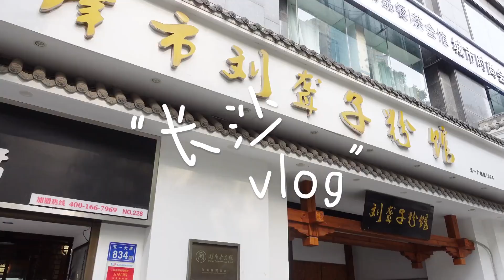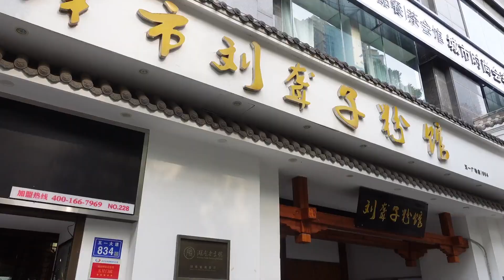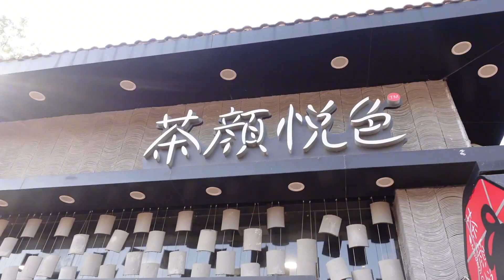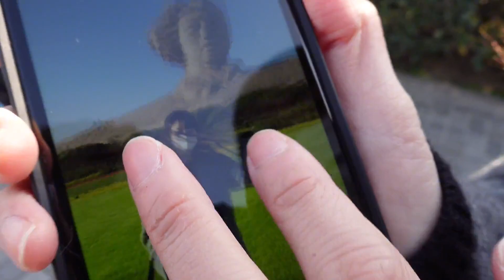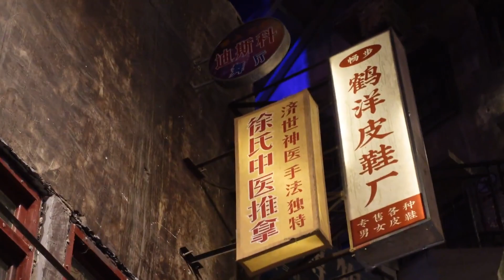中韩情侣在长沙旅游，韩国女友第一次游玩长沙，印象如何？【赛丽and贺贺】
请放心，本视频是一部原创拍摄的短剧，没有任何不良行为。 中韩情侣在长沙旅游，韩国女友第一次游玩长沙，印象如何？【赛丽and贺贺】
我是钟吾澡雪，纪录我们的爱情故事。